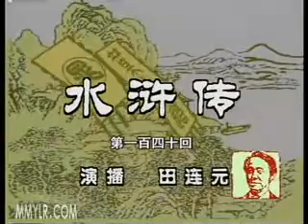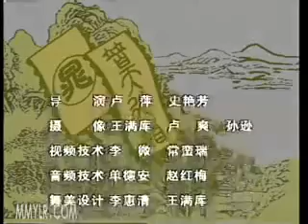电视评书《水浒传》140 田连元